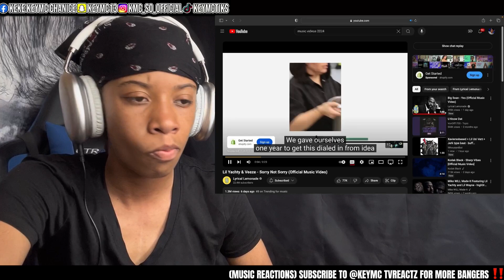LIL YACHTY VEEZE SORRY NOT SORRY *I'm Sorry Not Sorry likе Beyonce* REACTION 🔥🔥🔥